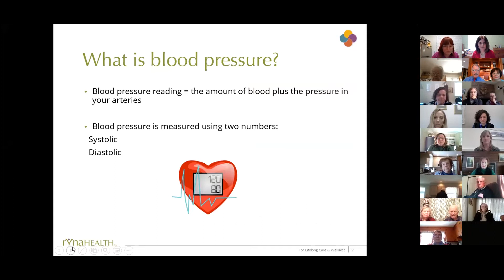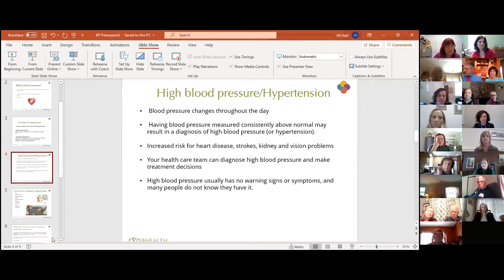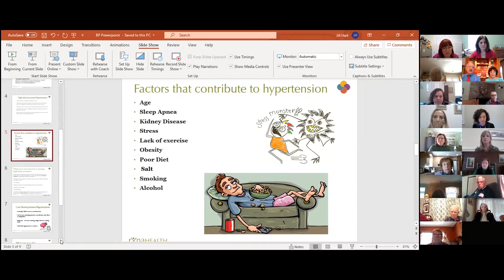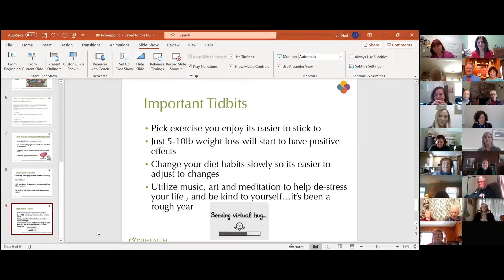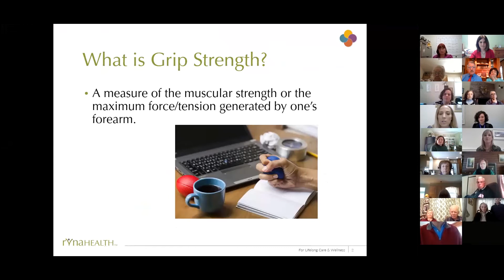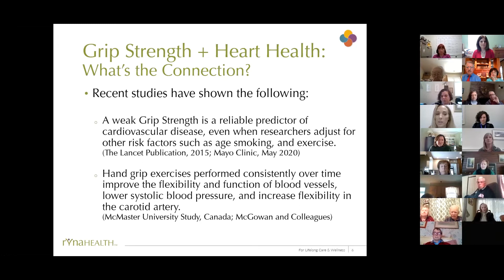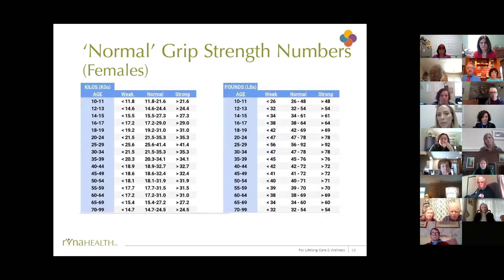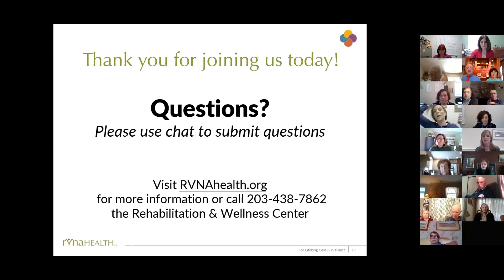How to Stay Upbeat and Heart Healthy during the Pandemic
RVNAhealth and Stay at Home in Wilton Presents. "How to Stay Upbeat and Heart Healthy during the Pandemic."  Watch this virtual presentation with RVNAhealth experts discuss topics such as blood pressure, grip strength and meditation.  The presentation was capped off with a Q & A with Dr. Ralph Kirmser, cardiologist.